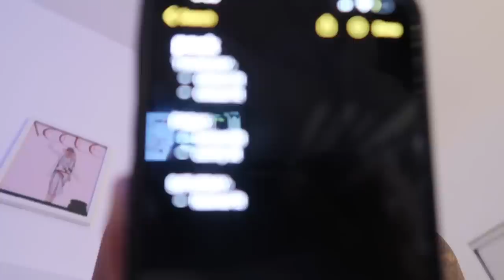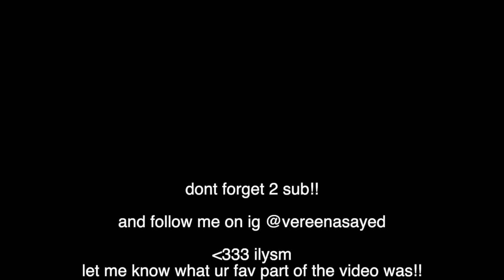WE MADE IT OUT THE GROUPCHAT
THE BORTHDAY VLOG IS COMING NEXT I PROMISE PLEASE DONT BE MAD AT ME I LOVE YOU